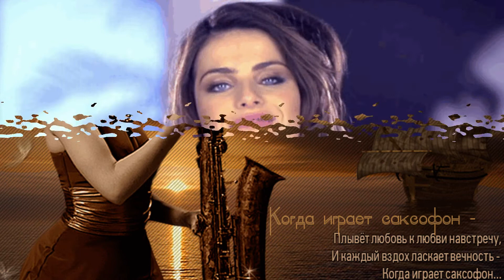ЗНАТЬ БЫ !!! Сергей Дубровин иЛюбовь Шепилова